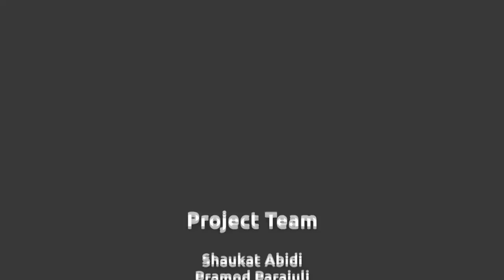The Fugitive: A Robot's Quest for Freedom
This movie won the "Most Entertaining Autonomous Robotics Video" at the world's most prestigious Artificial Intelligence Conference - IJCAI 2013.

The aim of the movie is to highlight some of the key challenges facing social robots in the wild. The opening scene shows a PR2 Robot leaving research laboratory venturing into the real world alone in search of meaning. Each subsequent scene in the movie raises important research questions highlighting problems that need to be addressed in the field of social service robotics. When will robots wander around buildings unsupervised? How will they navigate and localize with glass walls: this research problem is exposed when a robot finds itself having to move around a real building. The robot is independent and has a sense of self. It wants to engage in society. It solves this problem by finding a job in a cafe where it is as-signed menial tasks, but aspires to be a barista. Thus raising the question of whether PR2 robots are suited to working with hot steaming liquids. Still the robot can dream, why not.

The robot realizes in order to progress it needs to learn some new skills and it is shown teaching itself a new skill and practicing to improve its performance. When it is time
to put the new skill into practice, the robot has a revelation, discovering in the act of doing that there can be preconditions attached to the enaction of skills, i.e. people do not need peanut butter until they have bread to spread it on.

The robot demonstrates his sophisticated understanding of social etiquette by not only offering the peanut butter to the female-human first, but also chastising a male-human for not observing this important social protocol.

The story ends with the recaptured robot being dragged back to the lab. The robot appears to be mortified by its loss of freedom and looks utterly dejected and dispirited. The robot's behavior generates empathy the human minder, but the robot is pretending to be disheartened, and is deceitfully planning its next escapade as a Jedi Knight! Deception is a highly sophisticated cognitive skill: a capability enabled by a Theory of Mind which is necessary for communication, social interaction and collaboration, all critically important skills for an effective service robot.